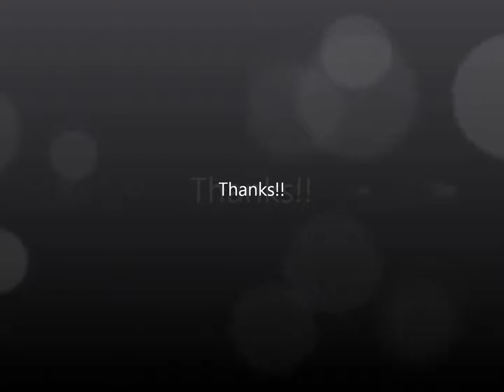Fennie Take these chains from my heart